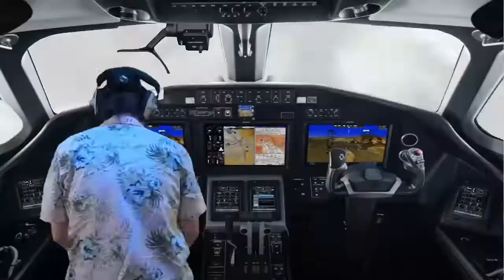Shitrh Productions presents .... The Fish Mittens LIVE from Honywood Studios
Live from Honywood Studios , Shitrh Productions presents... A UK punk band The Fish Mittens...  exclusive to Honywood Studios.

Watch the live stream Event on Multi platforms, Youtube, Twitch, Facebook Live on the honywood studios page...

Support the artist and the Studio with Live Chat, spread the word and log on and watch them perform a LIVE originals set including there latest singles recorded at Honywood Studios.

We will also be doing an exclusive LIVE interview with the Band with a special Who's Hanging out on the Couch LIVE in the studio after the event, so stay logged on and get some questions for band and they will answer live on air with the two Dans, you can also ask the hosts any questions and we will interact with YOU (the audience) in this very special exclusive event tonight.